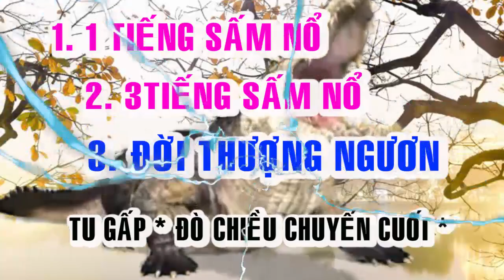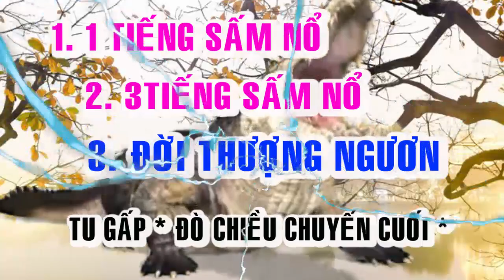BỐI CẢNH HẠ NGƯƠN ĐỜI THƯỢNG NGƯƠN 2